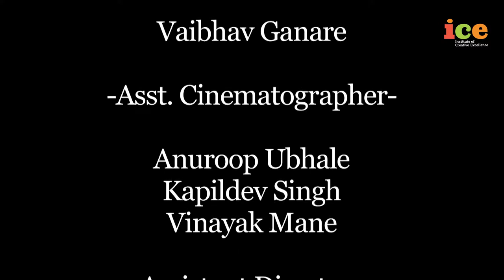Imperial Blue I MAN will be MAN I Advertisements I Advertisements I ICE Balaji Telefilms Pvt. Ltd.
Imperial Blue, abbreviated to IB and also known as Seagram's Imperial Blue, is a brand of Indian whiskey, owned by Pernod Ricard, and launched in 1997. It is a blend of Indian grain spirits with imported Scotch malts. It is commonly available in 750ml, 375ml, and 180ml bottles, and also available in 90ml bottles

It's TRUE Sometimes MAN will be man, no matter at what age and who you are. Here are ... Also, the correct saying is “Men will be Men I guess